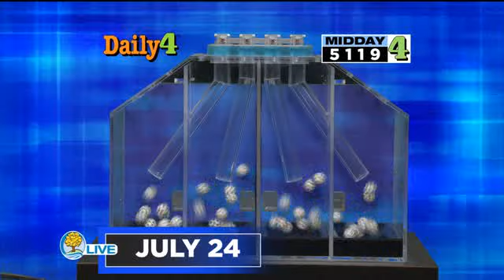Michigan Lottery Evening Draws for Saturday July 24, 2021